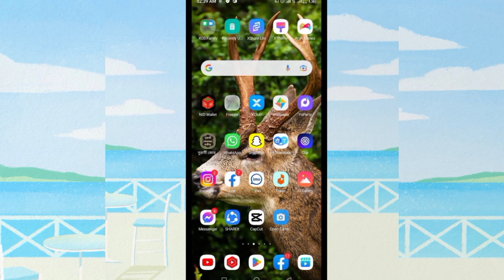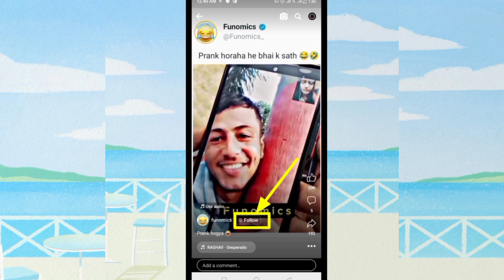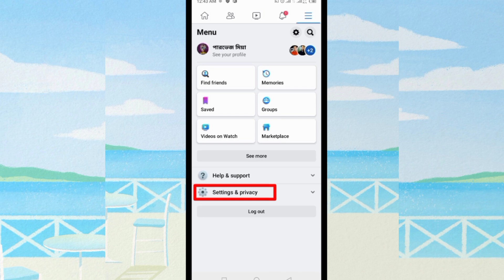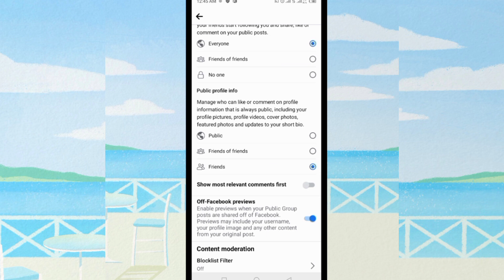facebook followers বাড়ানোর উপায় | How Increase Followers On Facebook | Facebook Followers Settings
more queries

How Increase Followers On Facebook
Facebook 5K Followers
auto followers on faceboofb follower baranor upay
facebook followers
facebook follower kivabe barabo
ফলোয়ার বাড়ানোর উপায়
fb follower baranor upay
fb te follower baranor upay
কিভাবে ফেসবুকে ফলোয়ার বাড়ানো যায়
ফেসবুক ফলোয়ার বাড়ানোর উপায়
facebook a follower baranor upay
ফেসবুকে কিভাবে ফলোয়ার বাড়ানো যায়,
follower baranor upay
অটো ফলোয়ার বাড়ানোর উপায়
facebook e follower baranor upay
কিভাবে ফলোয়ার বাড়ানো যায়
ফেসবুকে ফলোয়ার অন করার নিয়ম